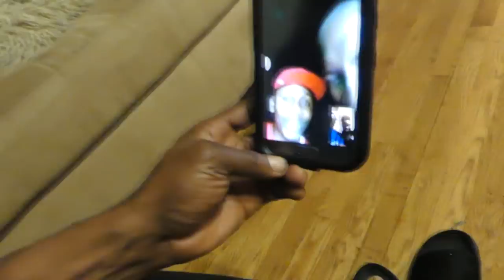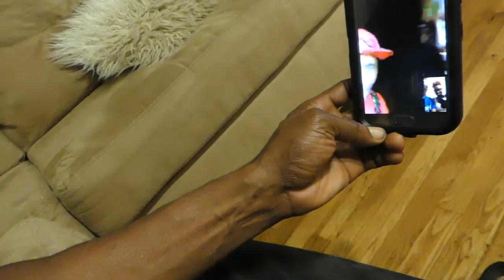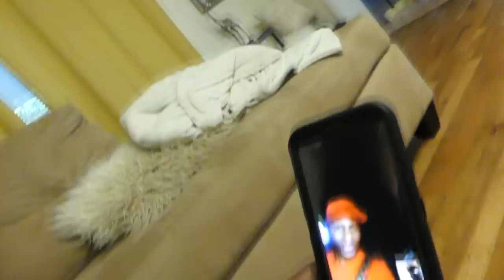Making of Self-affirmation Project # 7 - Emi Ni/Guitar